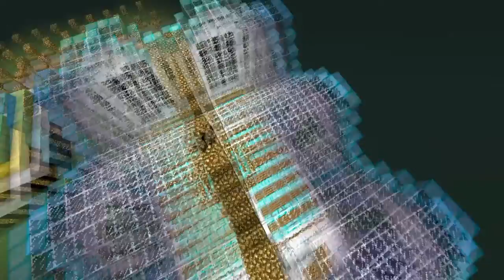Minecraft Creation: The Holy Church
Hope you enjoy this church!